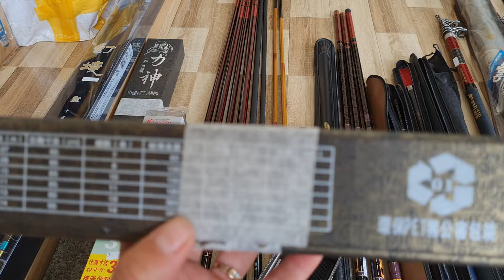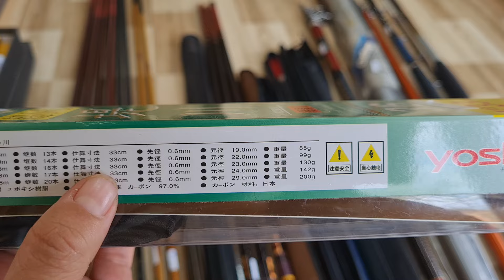lô 880. lô cần mới chưa sử dụng. cần trốn vợ 33cm. cần tay nội địa 4h xoắn x. 0931.272.712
cần  tay bãi nhật
cần tay carbon